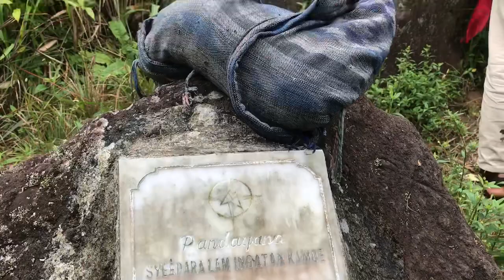Ekspedisi gunung seulawah agam Ekspedisi gunung seulawah agam👣⛺️